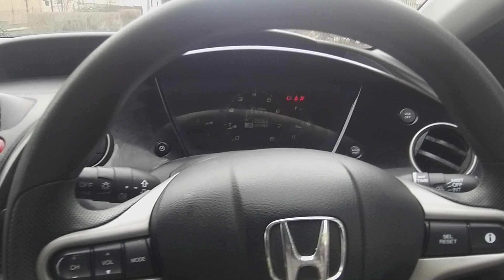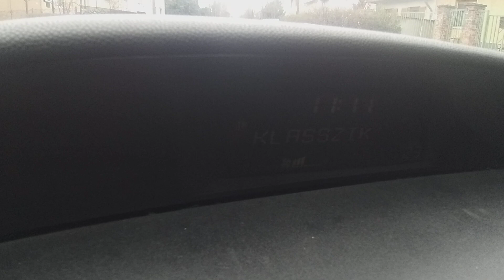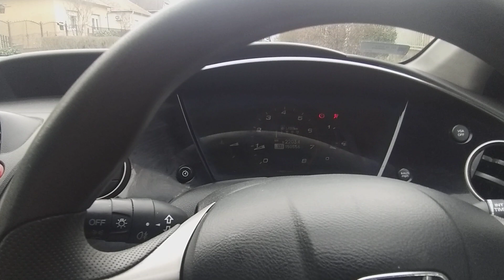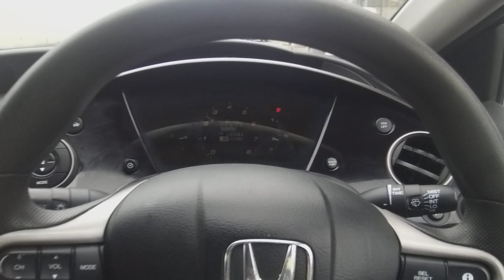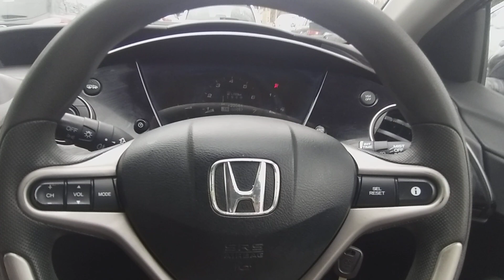Honda Civic UFO 1.4 VSA Teszt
Eladó Honda Civic 1.4 Teszt és próba út az M3 Autópark Autókereskedésben.
Honda Civic Comfort eladó alacsony fogyasztású csendes 1.4 benzines 83 lóerős motorral. Finoman működő 6 sebességes manuális váltóval.  Sok gyári extrával. Koppanásmentes feszes futómű. CD,  Jó állapotú gumigarnitúra AEZ alufelniken.  2 db kulccsal. 1 év  műszaki vizsgával.

Budapesti telephelyünkön autóhitel ügyintézés, teljes-körű okmányirodai ügyintézés gépjármű átírás, eredetiségvizsgálat, műszaki vizsgáztatás.